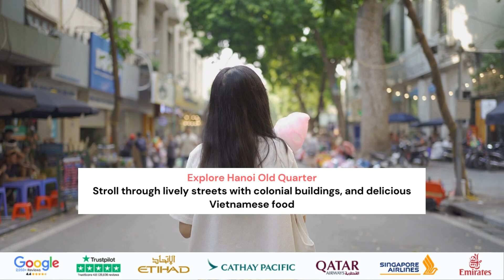Get ready to dive deep into the heart of Vietnam-Hanoi. 🌅 Explore its rich culture.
Get ready to dive deep into the heart of Vietnam-Hanoi. 🌅  Explore its rich culture and vibrant street life with Crystal Travel! ✈️.
Get unbeatable deals on,
and much more when you bookwithus ☎️
👉 Get instant booking confirmations,
👉 Price match guarantee,
👉 Low deposit booking options,
👉 Exciting payment plans,
👉 Unbeatable deals and discounts,
👉 Customisable travel preferences, and more...